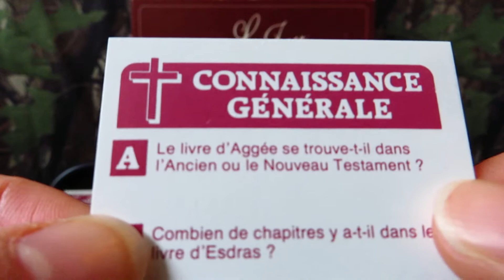Jeu biblique 7 (Connaissance générale)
A. Is the book of Haggai found in the Old or New Testament?
B. How many chapters are there in the book of Ezra?
C. Is Peter's confession found in two or three Gospels?
D. The confession of the malefactor on the cross is mentioned in only one gospel, which one?
E. What is the name of the king of Israel who reigned the longest?